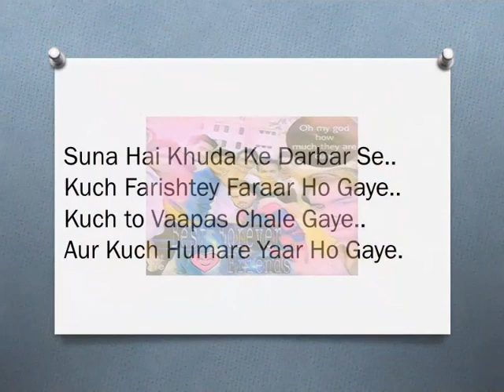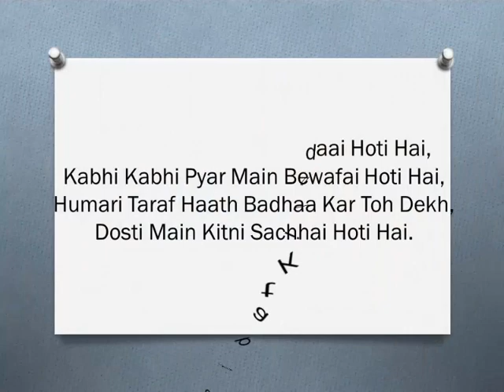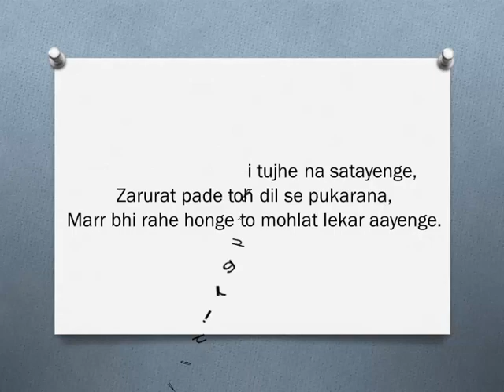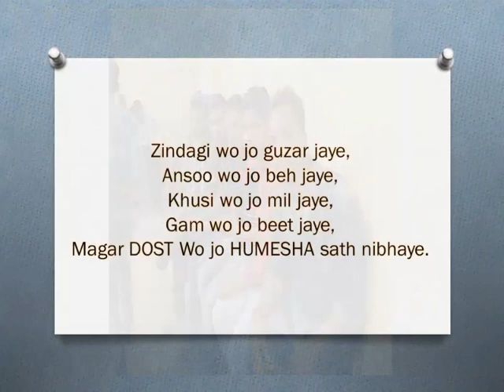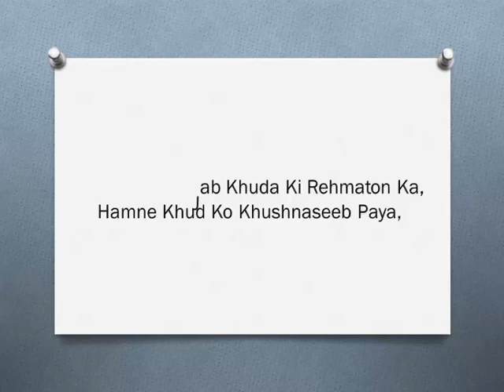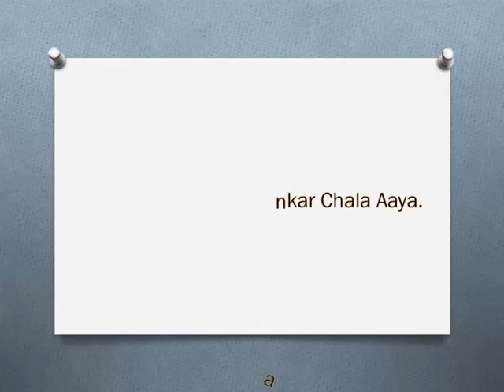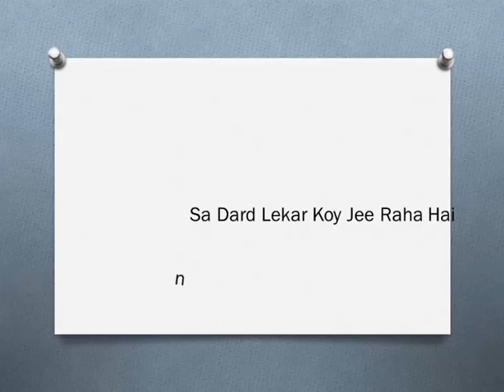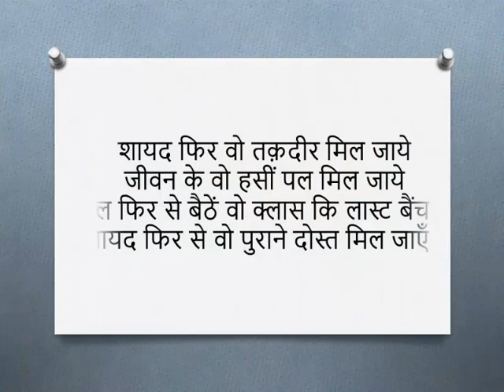Govt polytechnic jaunpur hostel🏨 party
Hostel  dabang party all pics of 2016-17 memories..